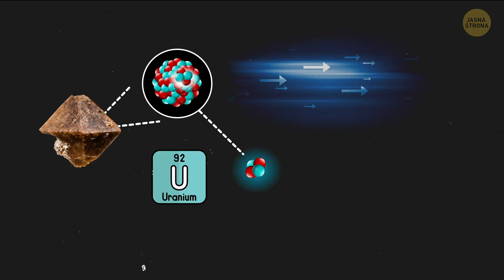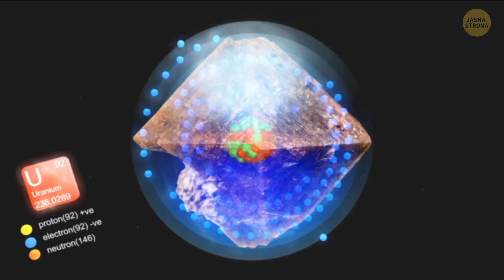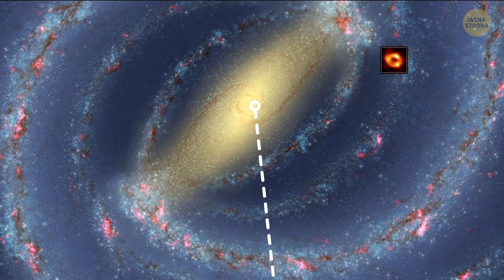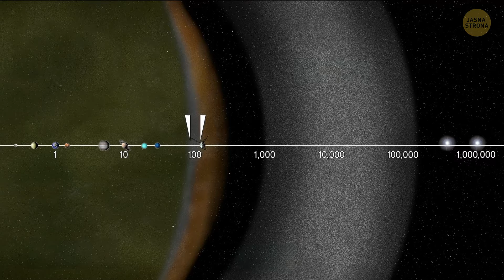Eksperci mówią, że ten galaktyczny rok przyniesie nam więcej kataklizmów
Czy wiesz, że rok galaktyczny to czas potrzebny naszemu Układowi Słonecznemu na wykonanie jednej orbity wokół centrum Drogi Mlecznej? To około 200 milionów lat! Podczas tej podróży wysokoenergetyczne komety mogą uderzyć w naszą planetę, gdy przechodzimy przez spiralne ramiona galaktyki. Może to prowadzić do dużych zmian na Ziemi, takich jak tworzenie nowych superkontynentów. Naukowcy przewidują, że w następnym roku galaktycznym możemy być świadkami połączenia się kolejnego superkontynentu, podobnie jak miało to miejsce w przypadku Pangaea miliony lat temu. Wyobraź sobie, że wszystkie kontynenty ponownie łączą się w jeden ogromny ląd - jakie to fajne!